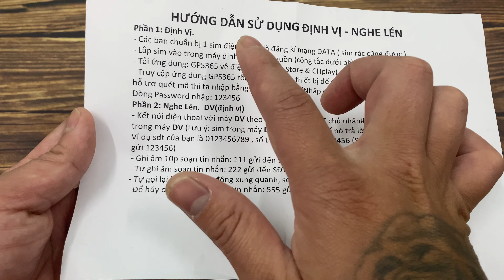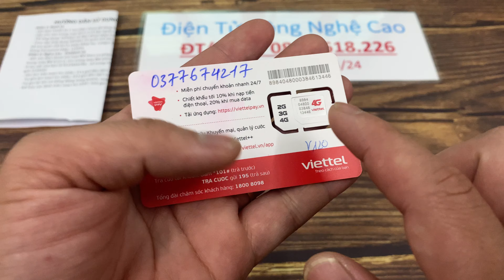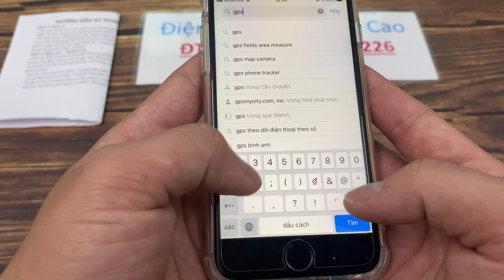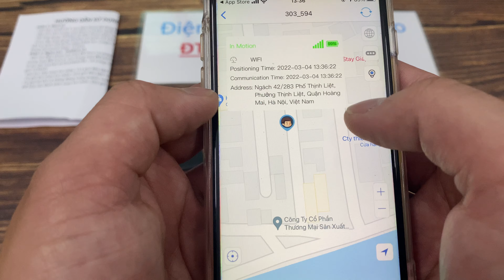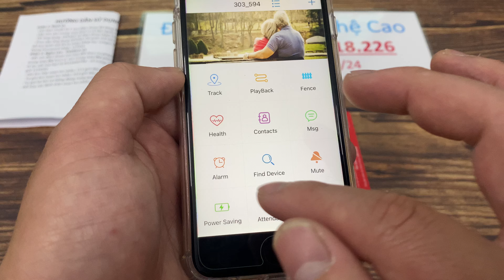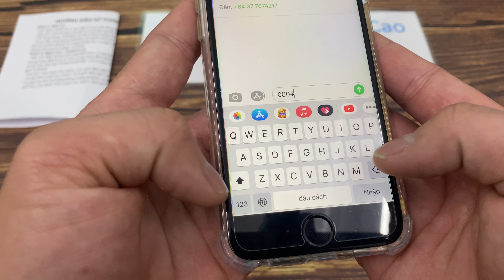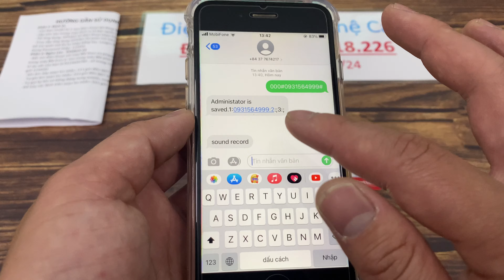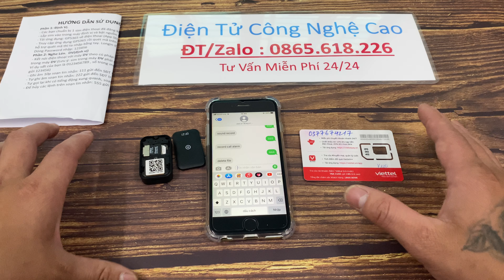Thiết Bị Định Vị Gf21 , Máy Nghe Lén Siêu Nhỏ Giá Rẻ , Thiết Bị Ghi Âm Theo Dõi Từ Xa Hiện Đại Nhất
✔️ Định vị chính xác vị trí đối tượng cần theo dõi trên bản đồ
✔️ Xem lại quãng đường thiết bị di chuyển
✔️ Nghe len' các cuộc nói chuyện từ xa
✔️ Tự động gọi lại khi có tiếng động
✔️ Ghi âm các cuộc nói chuyện
✔️ Có nam châm dính cực chắc

🏘 Địa chỉ: CÔNG TY THIẾT BỊ ĐIỆN TỬ ANH HUY : 42 THỊNH LIỆT - HOÀNG MAI - HÀ NỘI